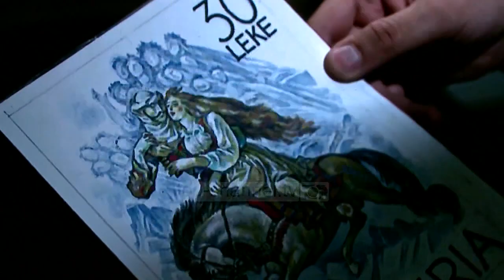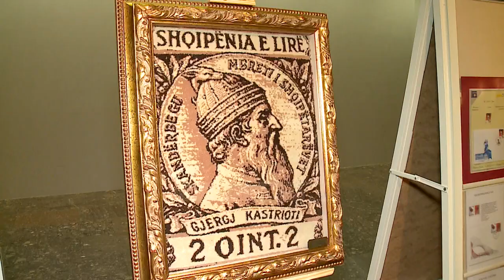105 vjet pullë shqiptare - Top Channel Albania - News - Lajme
Posta shqiptare mbush 105 vjet qe nga krijimi i saj. Në maj të 1913-ës, pak muaj pas Pavarësisë së vendit, u emetua edhe pulla postare e parë shqiptare që shënoi edhe krijimin e Postës.